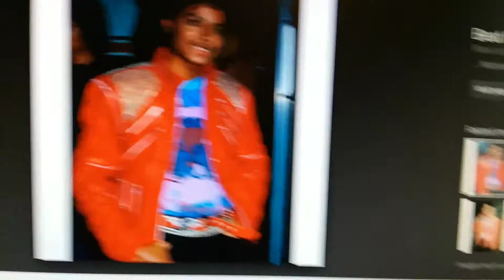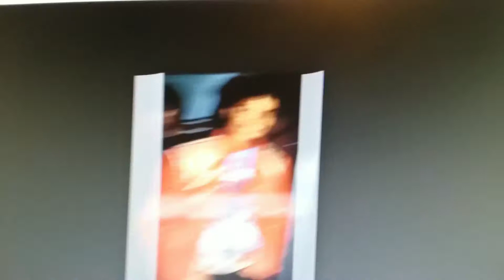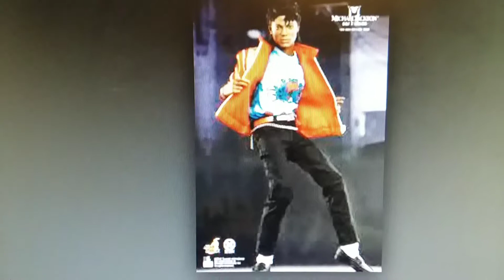Michael Jackson beat it